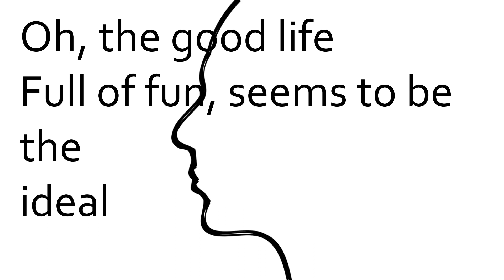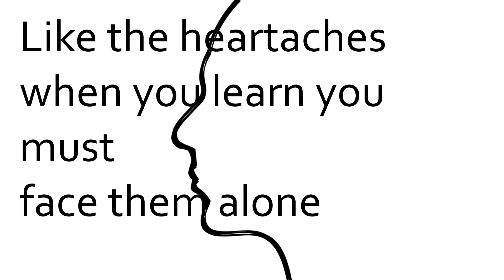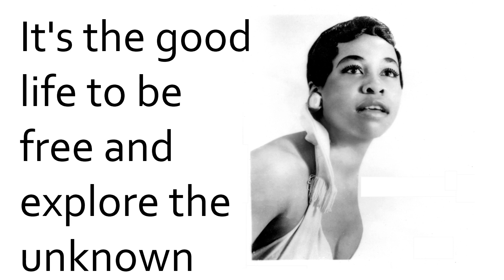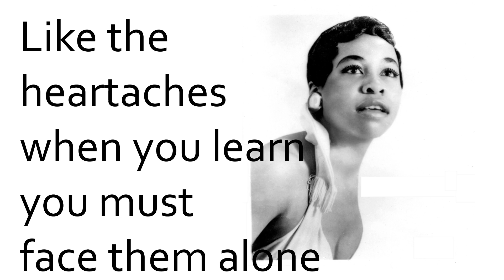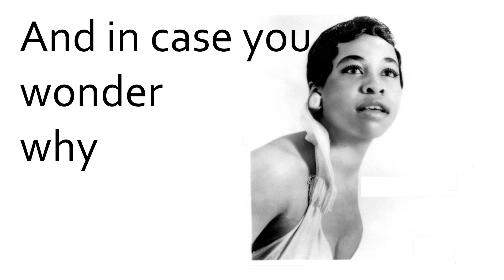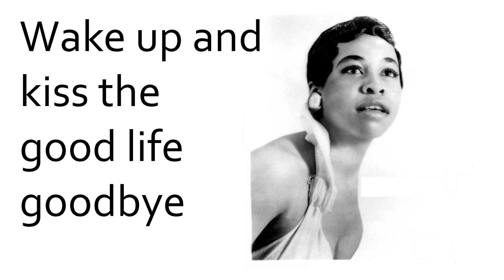Betty Carter - The Good Life | Lyrics